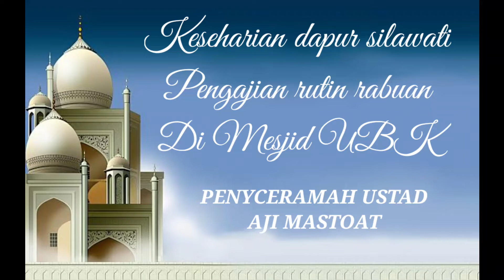KESEHARIANDAPURSILAWATIMENGAJIDIMESJIDUBK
Dividio kali ini aku g aplod vidio masak tapi aku aplod vidio keseharian aku ya itu mengaji di mesjid UBK lingkungan aku tinggal semoga vidio nya bermanpaat trmkasih untuk semua nya atas dukungan nya dan yg blum jangan lupa dukungan nya tanpa anda"semuah chennel aku g akan berkembang sekali lagi aku ucap kan bayak"terimakasih